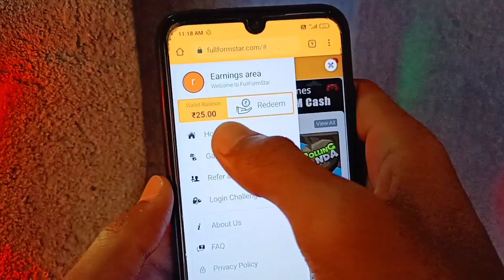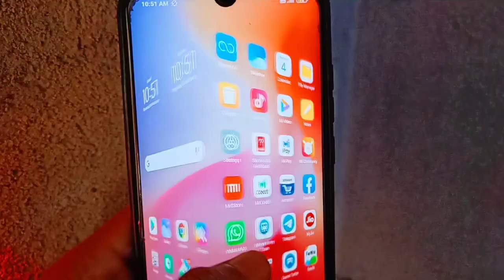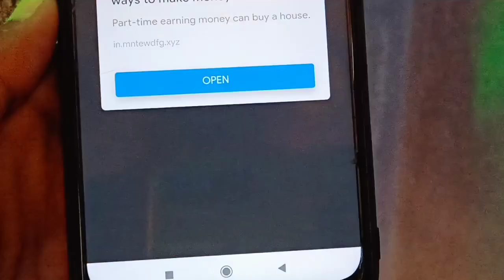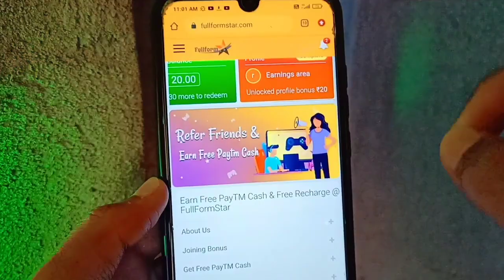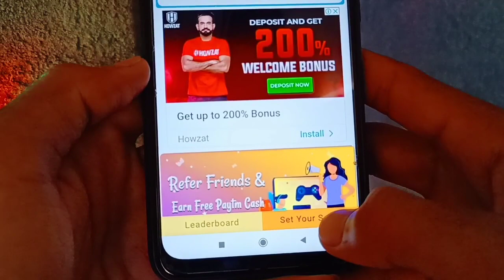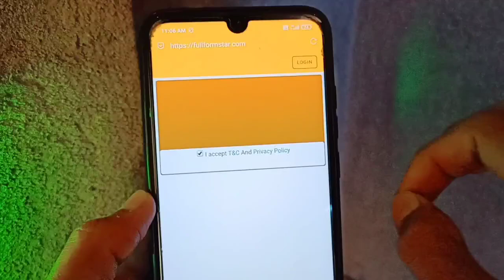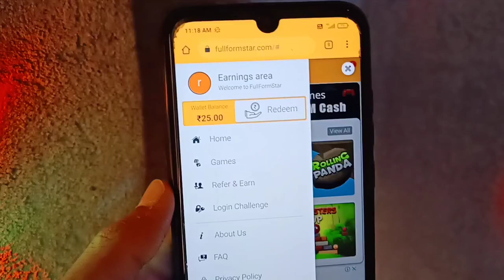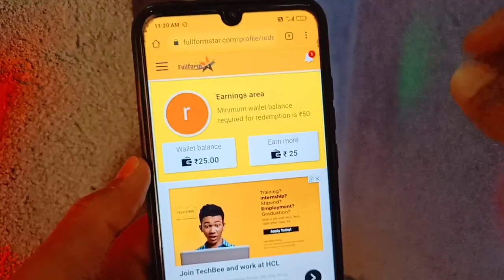🤑SignUp Bonus ₹20 | Fullformstar website refer bypass trick | fullformstar app | make money online 💵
Hello Friends,
                       In this video I am talking about That How to earn money by full form start app.full form start app unlimited trick,full form start app se paise kaise kamaye.

👉Via Browser On Playstore/apply in chrome incognito tab

how to get unlimited coins in full form start
full form start app se paytm me paise kaise le
full form start app se paise kaise kamaye
full form start app one device trick
full form start app unlimited refer bypass trick
get free fire diamond

धन्यवाद🙏💕